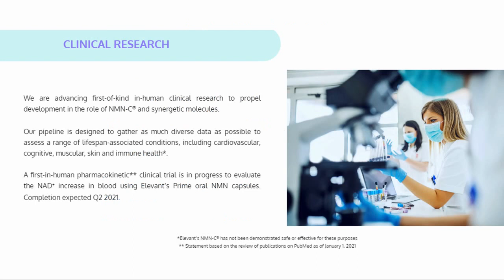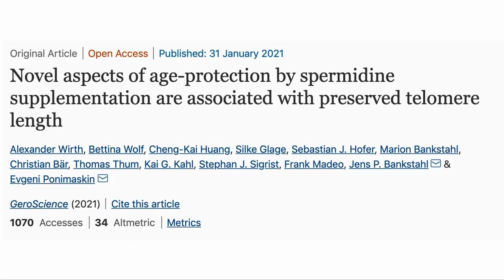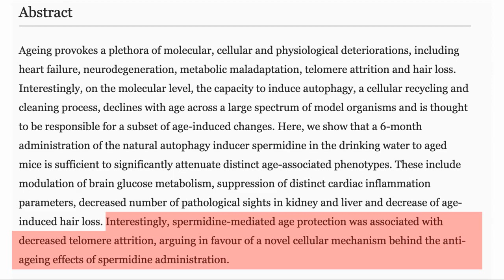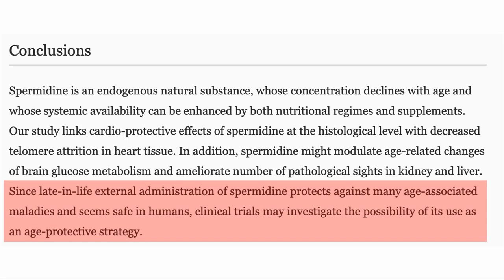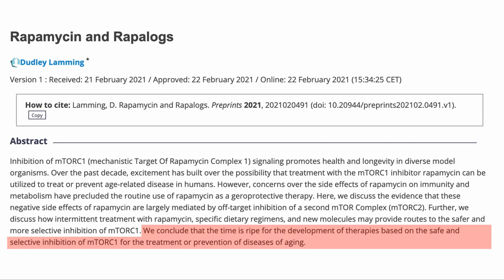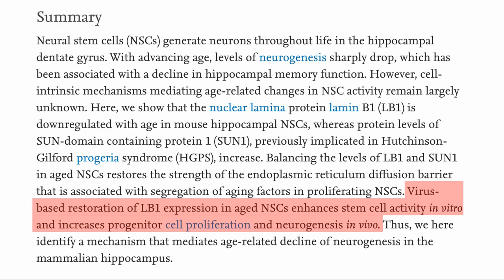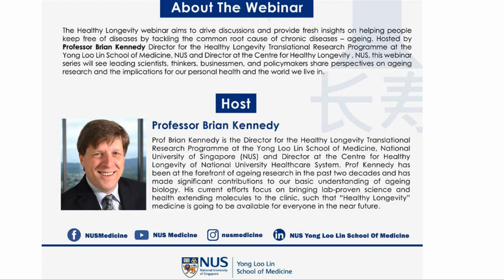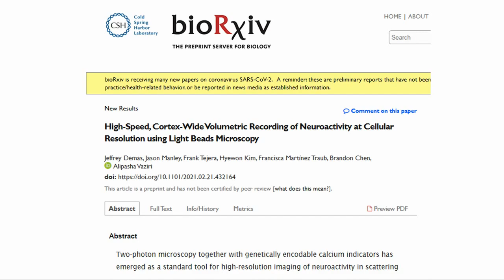NMN VS NR TRIAL | SPERMIDINE LENGTHEN TELOMERE | RAPAMYCIN & RAPALOGS | REJUVENATE STEM CELLS |NS#18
In this video we talk about a number of NMN human trials including one which directly compares NR to NMN. We also look at spermidine's effect on telomeres, a review of rapamycin and rapalogs and rejuvenating stems cells in the brain.
We have one event, the Healthy Longevity series from NUS with Prof Brian Kennedy.
And a tweet about an awesome experiment looking at rat brains at the cellular level.

Papers referred to in this video.
Rapamycin and Rapalogs
Declining lamin B1 expression mediates age-dependent decreases of hippocampal stem cell activies
Novel aspects of age-protection by spermidine supplementation are associated with preserved telomere length
Safety evaluation after acute and sub-chronic oral administration of high purity nicotinamide mononucleotide (NMN-C®) in Sprague-Dawley rats
Our Supplement list
Pro Powder (15 Grams) – ProHealth

NMN Pro 300 Enhanced Absorption Capsule – ProHealth
NMN Lozenges 250mg - X 4 ProHealth
100% Trans-Resveratrol 1000 mg ProHealth

CIRCLE DNA TEST 30% DISCOUNT (DNA Test, Not a Biological Age Test) In an earlier video I mentioned that we got our DNA tested We used a company called Circle based in HK but serve worldwide, which has given our listeners a 30% DISCOUNT through the above link.